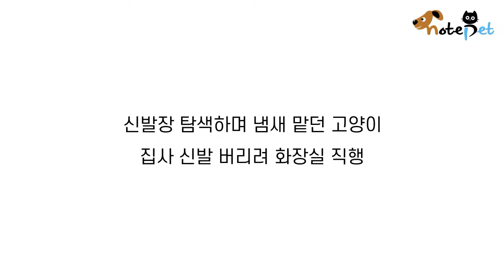신발장 탐색하며 냄새 맡던 고양이 집사 신발 버리려 화장실 직행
고양이 '율무'의 집사 소연 씨의 여동생이

급하게 나가느라 휑하니 열려 있었다는 현관 신발장.

가족들이 미처 눈치를 채지 못한 사이 율무는 신발장 탐색에 들어갔다.